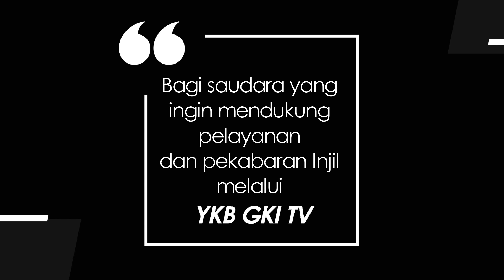JENDELA HATI 226 - BERSINARLAH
Renungan Harian Lansia  “Jendela Hati” untuk hari ini, Kamis, 23 September 2021
berjudul : Bersinarlah
Didasarkan pada Kitab Matius 5 : 16
Dibawakan oleh Pdt. Em. Iman Santoso, dari GKI Salatiga.